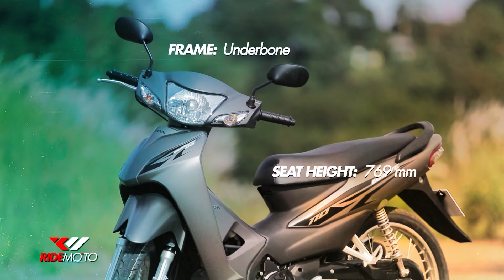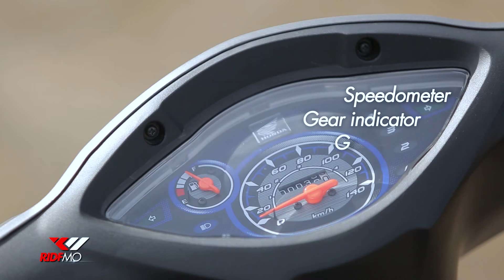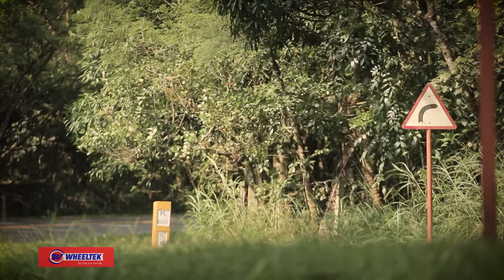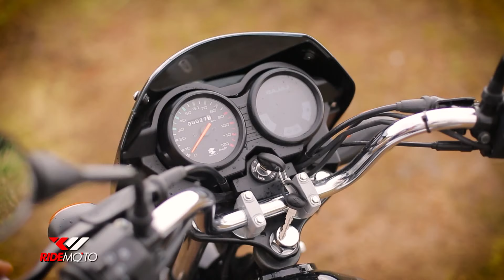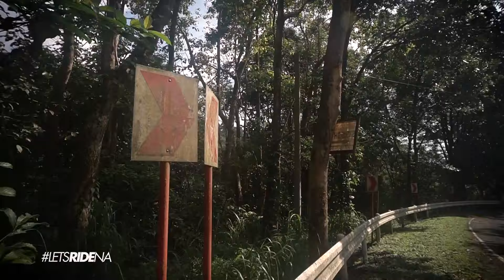Ride Mo'To: Season 1 Episode 4 Full episode